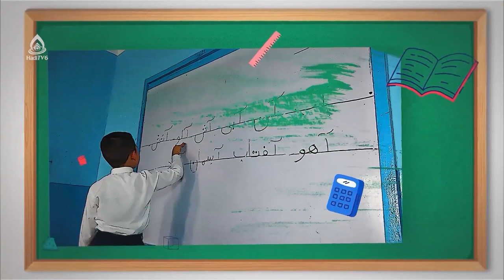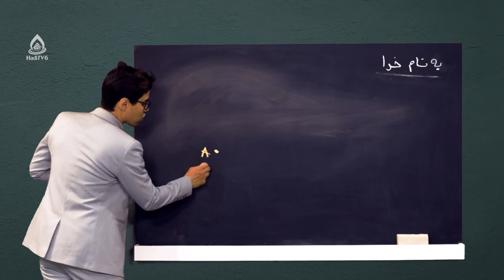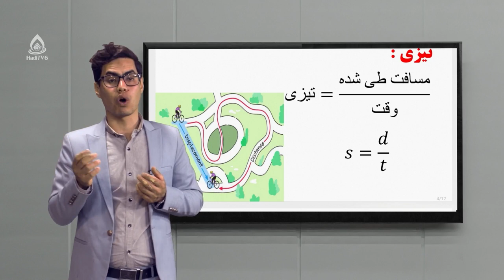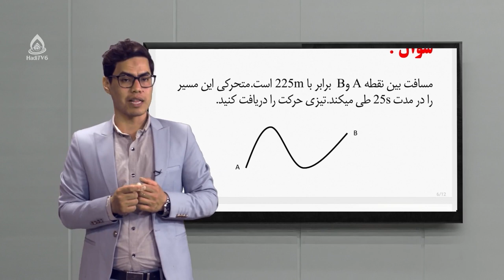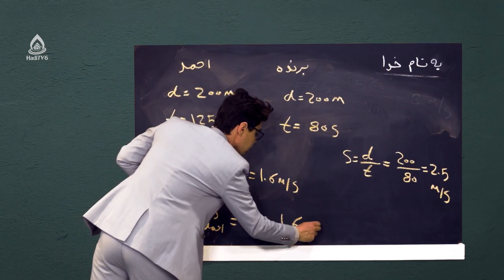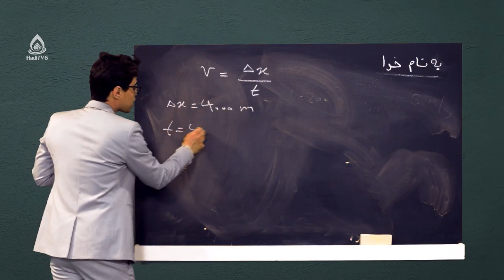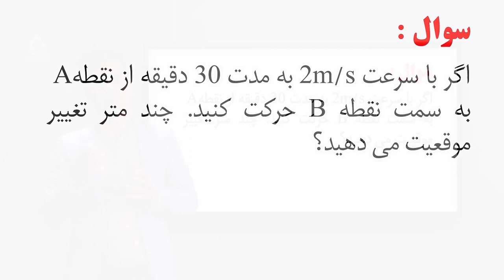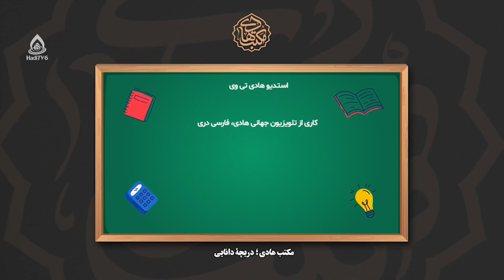کتاب فزیک صنف نهم، درس دوم (مسافت)